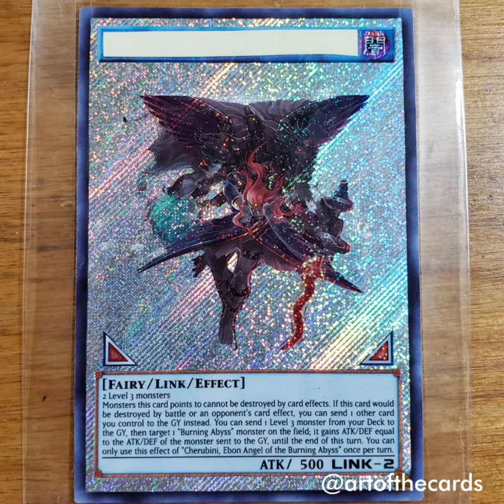Cherubini, Ebon Angel of the Burning Abyss Full Art Card Extension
Cherubini is the last of the Burning Abyss cards recolored and extended in a style inspired by The Inferno's illustrations by Gustave Dore. This card was stripped, then extended with acrylics.

~Steph, aotc